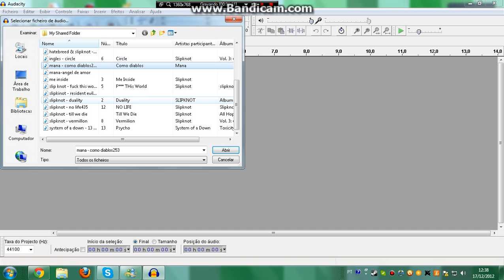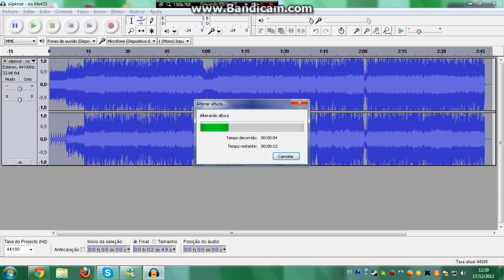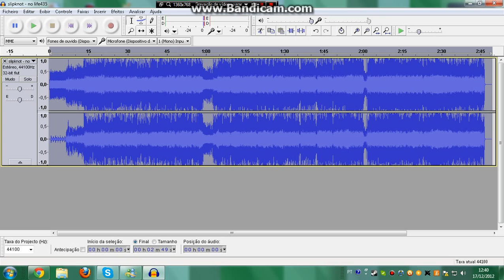Tutorias #3 -como deixar a musica com a voz de alvin e os esquilos